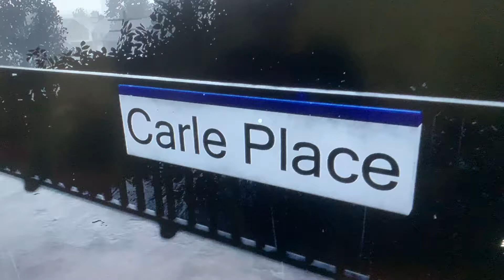Train sim world long Island railroad train